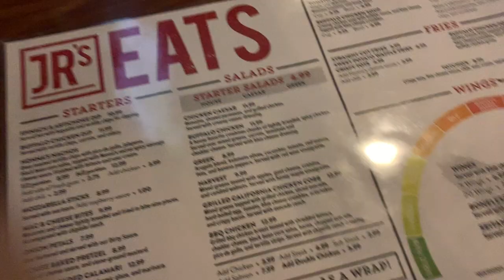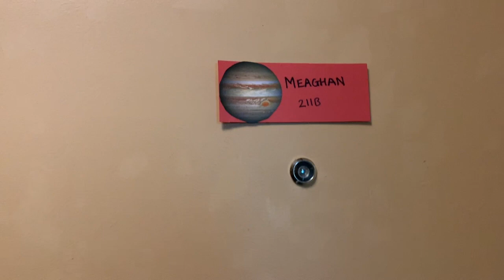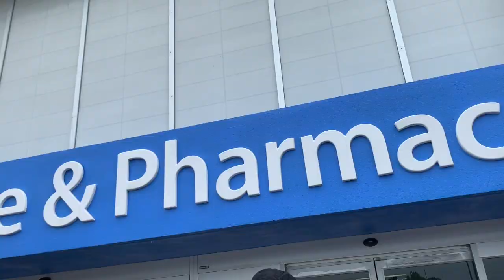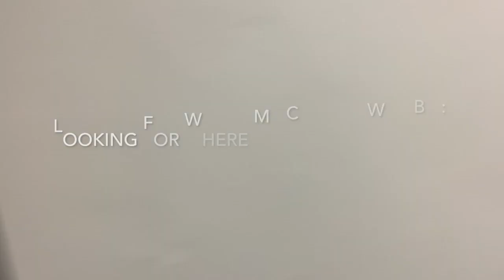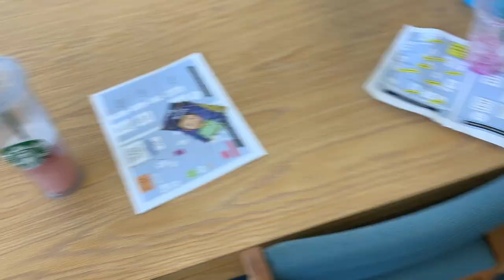MOVE-IN DAY & ORIENTATION WEEKEND @ SUNY FREDONIA | VLOG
FINALLY Move-In Dayyyy & Student Orientation Weekend !!! I am a freshman @SUNY Fredonia ( 7 HOURS from home) Here's a little peek of how my weekend went & a little dorm tour! Saying goodbye to my family & STEVEN (my boyfriend) was so saddd :( BUT HOPE YOU GUYS ENJOYEDDDD THIS VIDEOO !

k.bankss
s_banks6